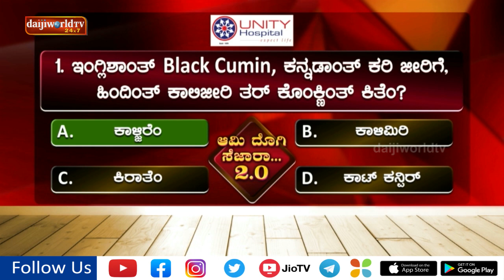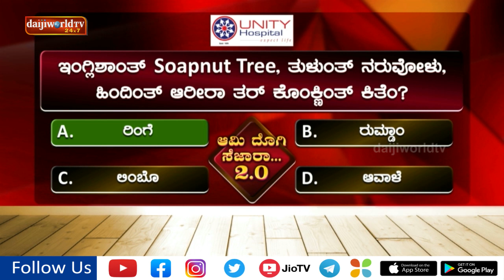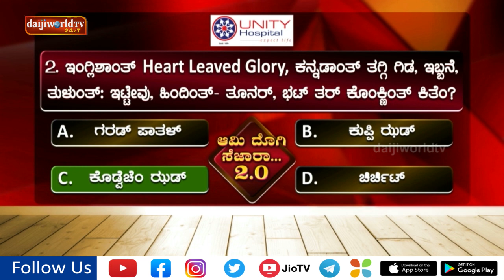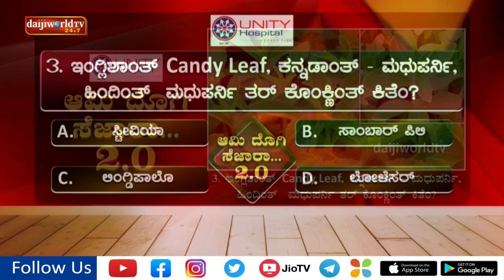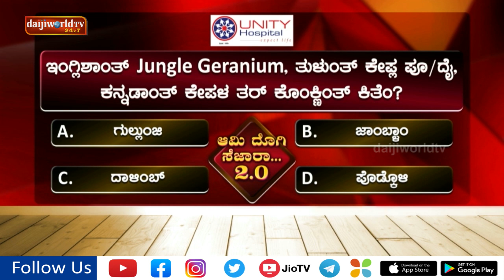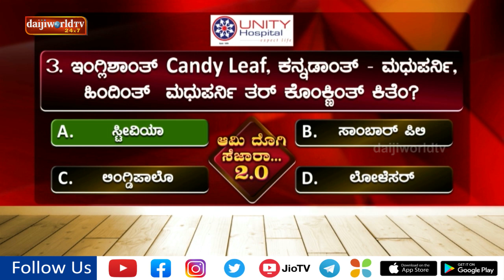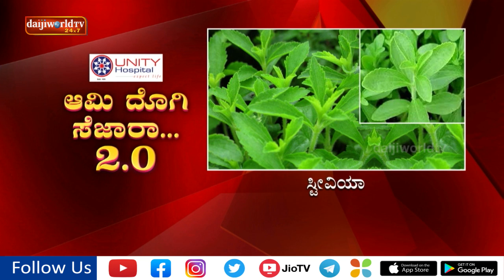Ami Dhogi Sezara 2.0│Episode 67│Daijiworld Television